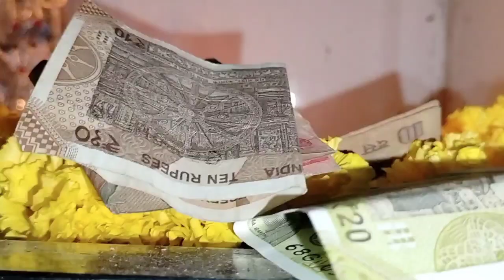ખોડીયાર માં ની ભવ્ય રમેલ ( જાતર) સરસાવ || ભુવાજી : નારાયણ ભાઈ , અનિલ ભાઈ રાવત || Jigu bhai vlog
હનુમાન દાદા ની રીંગટોન
 હનુમાન દાદા ના ટેટસ
હનુમાન દાદા ના ગીત
હનુમાન દાદા
હનુમાન દાદાની આરતી
હનુમાન દાદા ના ભજન
હનુમાન દાદા નુ પિક્ચર
 દાદા ના વિડીયો

સાળંગપુરના દાદાને પ્રાર્થનાથી બધું જ સારું થઇ
જાય | Hariprakash
sarangpur
sarangpur

ધમું ના વાયરલ વિડિયો ની હકીકત... |ધમું ન્યૂઝ... |
ધમું હાલ માં કયા છે..? પલક ના મમ્મી નો વાયરલ વિડિયો dhmau
hal ma kya se
Palak na mummy no viral video dhamu palak news
Dhamu news dhamu viral video dhamu news dhamu
palak viral videodhamu no viral video